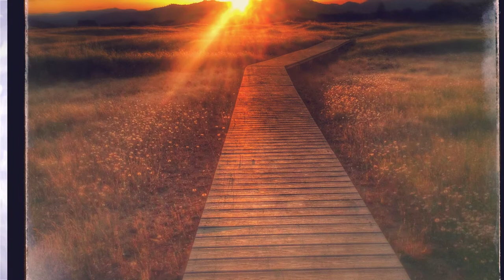Visions of Southern Oregon 4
Enjoy stunning images by southern Oregon artists set to original music contributed by local musicians. Part Four features the song "Made Me Believe" by Rick Coimbra, photos by Andy Draper, Kimberly Roberts and Randy Sokol, and paintings by Rick Evans and Gloria Kastenberg.